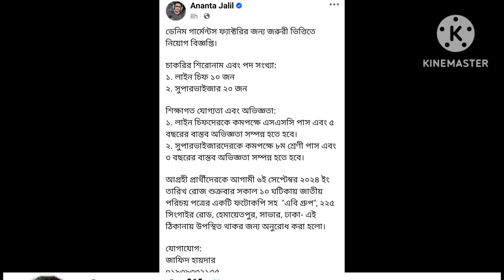লাইন চিপ সুপারভাইজার নিয়োগ বিজ্ঞপ্তি | garments Factory job circular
আমরা আমাদের এই চ্যানেলে নিয়মিত নিয়োগ বিজ্ঞপ্তি প্রকাশ করে থাকি তাই আমাদের সাথেই থাকুন